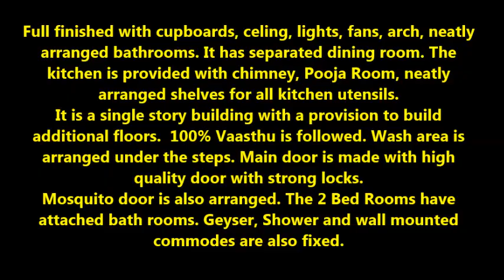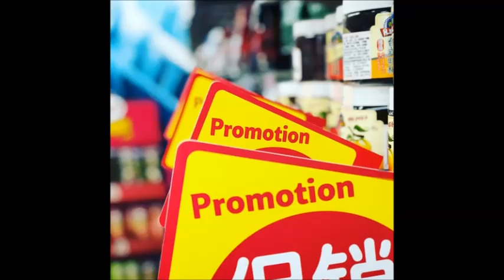New 2BHK Independent House for Sale in Vijayawada for 65 Lakhs Only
Please visit our office for all your Real estate Needs. Registration Fee Rs. 2000/- Only - Service for 1 Month.